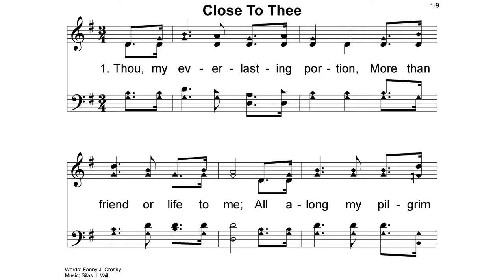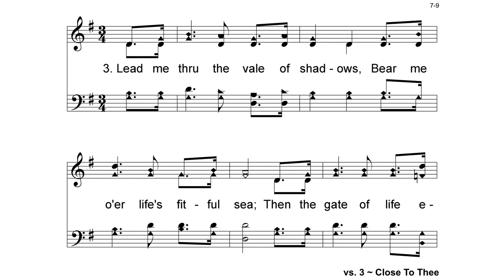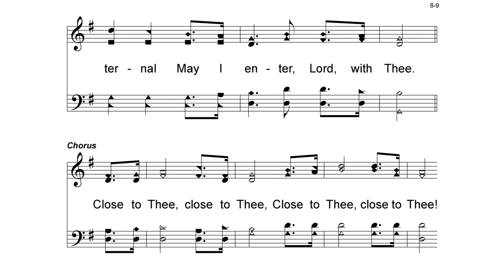Hymn: Close To Thee